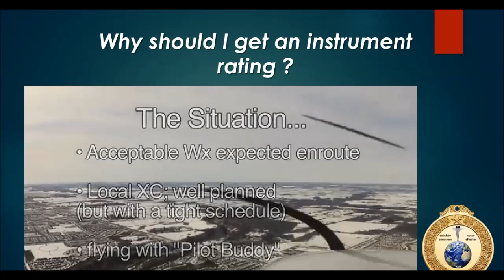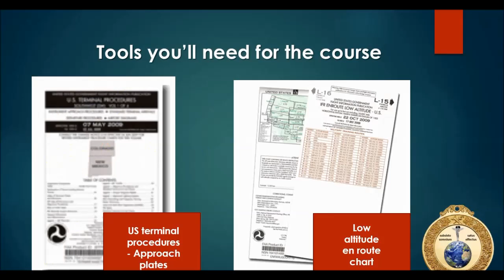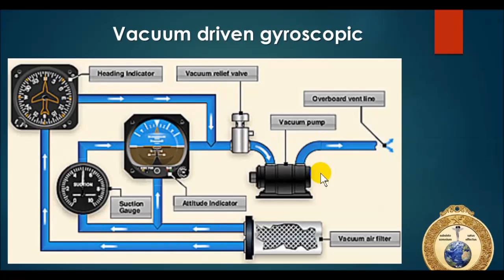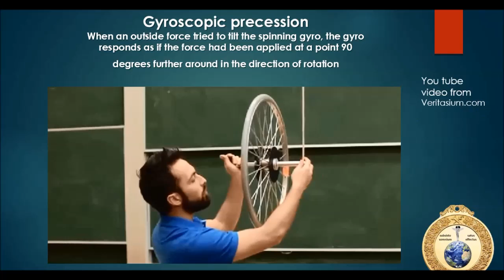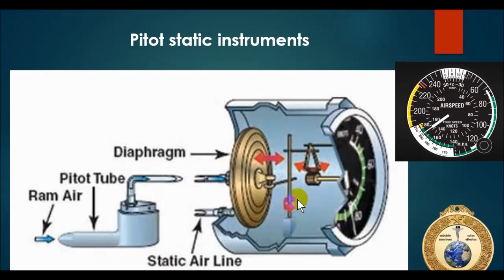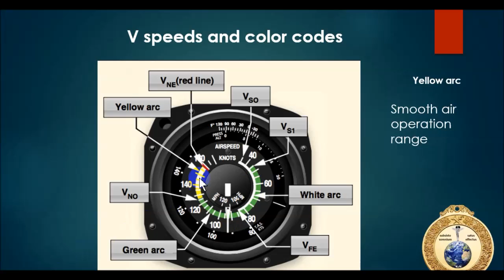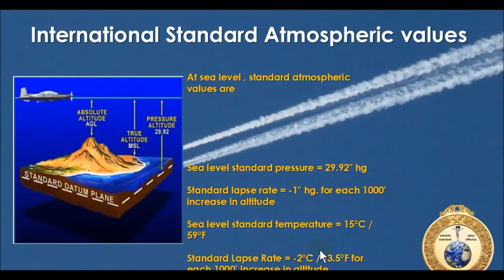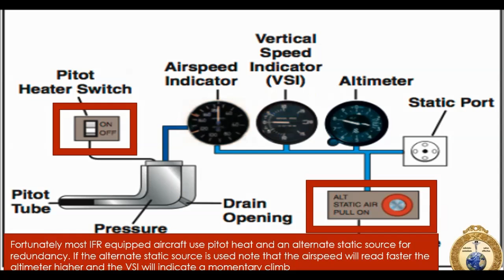INSTRUMENT PILOT GROUND SCHOOL MODULE 1